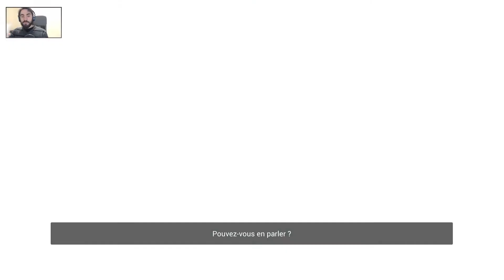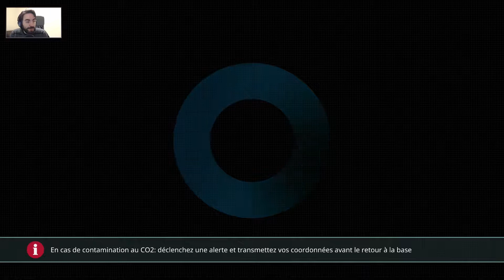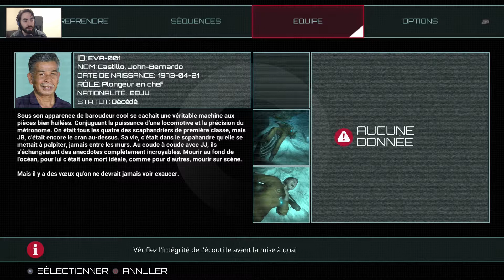Presque gagné [Narcosis | Live Episode 4] (FR)